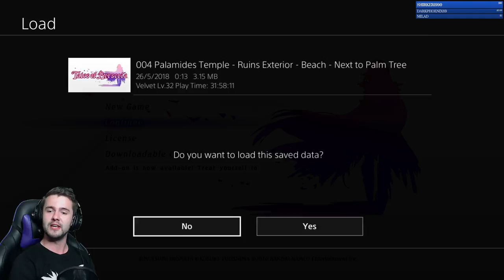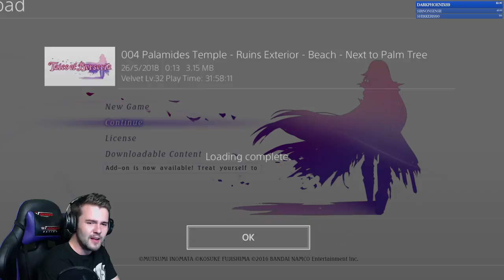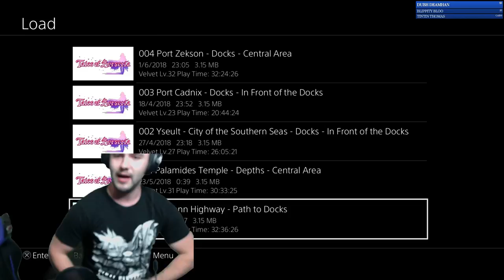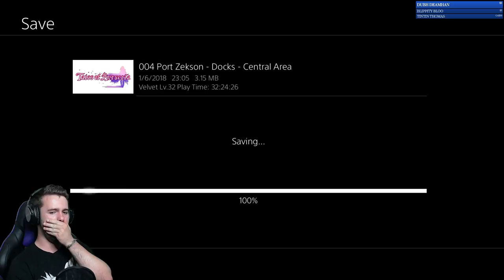FFP plays Tales Of Berseria | PS4 Reaction | #20: Velvet & Magilou attempt stand up comedy XD